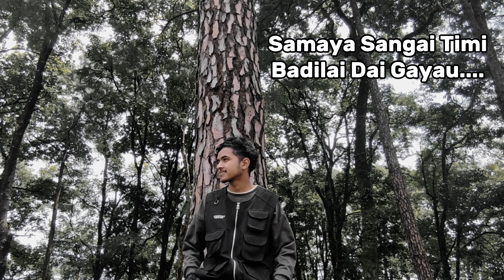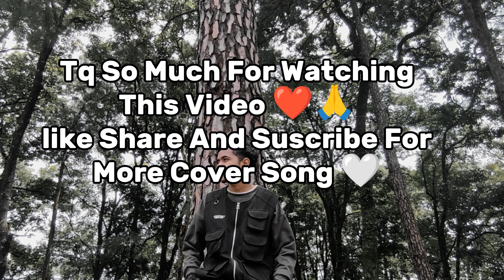Kina - Cover by Girish Timilsina| Waiba Buddha New Song Cover